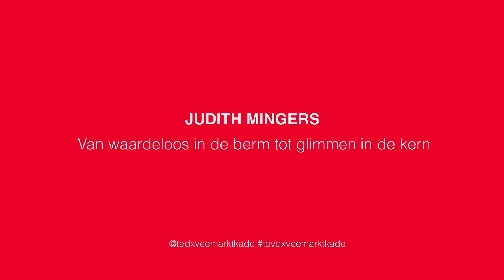Van waardeloos in de berm tot glimmen in de kern | Judith Mingers | TEDxVeemarktkade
Ontdek in de TED talk 'Waardeloos in de berm tot glimmen vanuit de kern' hoe spreker Judith Mingers je uitnodigt om in een wereld vol vervuiling, prikkels en onrechtvaardige 'problemen' deze om te zetten in acties door je eigen waarde gedreven beslissingen te maken. Vanuit haar persoonlijke frustratie over 'zwerf'afval inspireert ze je om jouw kernwaarden te combineren met bewuste acties, op weg naar een betekenisvol bestaan met persoonlijke impact waar jij blij van wordt. Judith is puur, dol op natuur en alles met een lange levensduur! Als enthousiaste voorvechter van duurzaam gedreven ondernemerschap is Judith Mingers toegewijd aan het inspireren van anderen om hun kracht te vinden in betekenisvolle beslissingen. Haar ervaringen variëren van wereldse avonturen op zoek naar antwoorden, ontdekkingsreizen die haar persoonlijkheid vormden tot het omarmen van haar eigen kracht in onzekere tijden. Ze is van mening dat je mag lijden maar deze pijn kan omzetten als katalysator om je eigen leven te leiden!! This talk was given at a TEDx event using the TED conference format but independently organized by a local community.